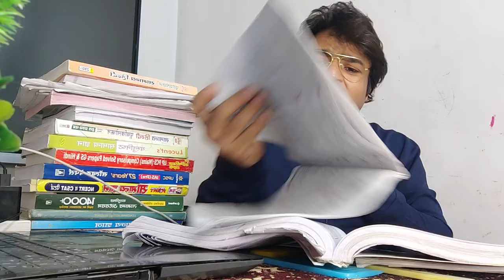इस 1 गलती की वजह से RO ARO का Cutoff नही निकल पाता अब दुबारा ये गलती न करना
✅ ROARO 2024 में 97 प्रश्न फ़साये जाने का प्रूफ -

✅ जो लोग Paid बैच join करना चाहते है वे हमारे मोबाइल app को डाउनलोड करे